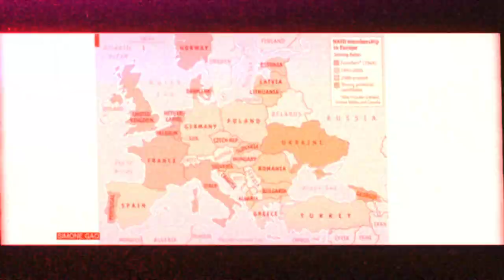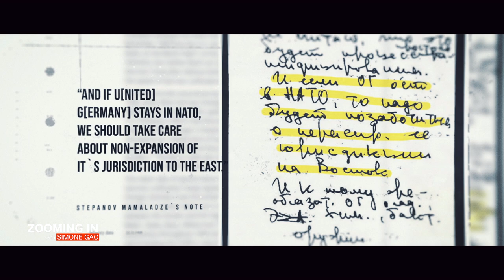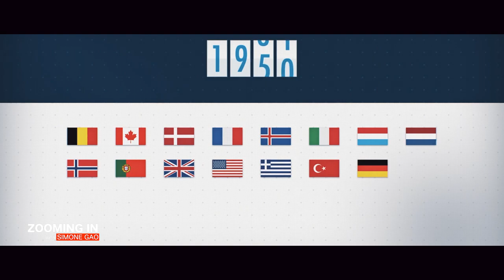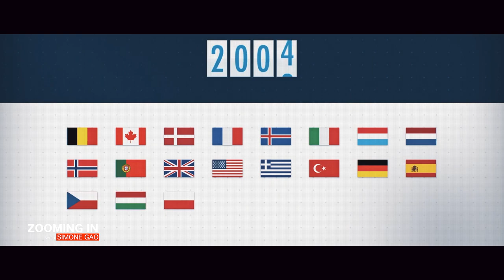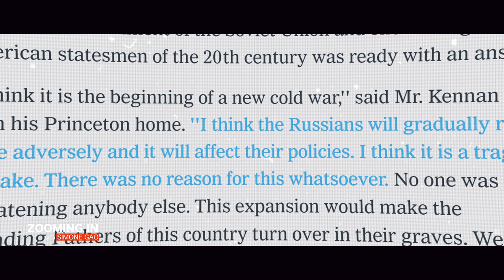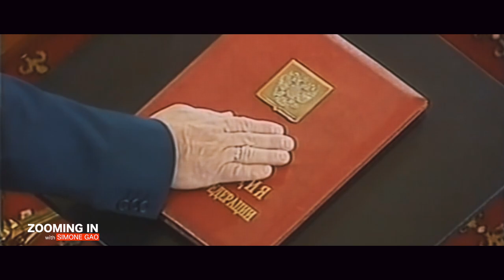Documentary | Putin’s Path from Potential Friend to Mortal Enemy: Fate or Mistake?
Now that the war has started, what is the real good and right thing to do? Is it condemning Putin , doubling down on sanctions, providing weapons to Ukraine , championing Ukrainian people’s bravery and patriotism and then returning to the Cold War pattern against Russia? I agree that some of these things are what we have to do now. But we should not limit our thinking and actions to these aspects because if we do, the same tragedy might happen again in the near future since the underlying cause of this war has not been addressed, let alone eliminated.

What are the underlying causes of this war? I would like to raise a question: Could the precursor of this war be a series of long term US foreign policy fallacies? For instance, the misconception that the balance of power policy is no longer in play which led to the continuous NATO expansion, this is the theory of realist JohnMearsheimer ; then lack of prudence, resolve and consistency in responding to the Russian aggression against other eastern European countries; and, finally, clumsiness in differentiating potential allies from foes. In other words, did we pick the wrong enemy?

In the next few episodes of our in-depth report, we will focus on one topic at a time. In the first episode, we will explore how a potential friend turned into a mortal enemy and whether the balance of power politics is still relevant today.